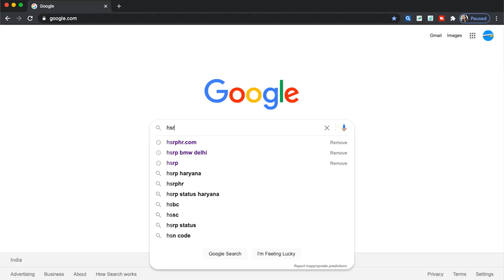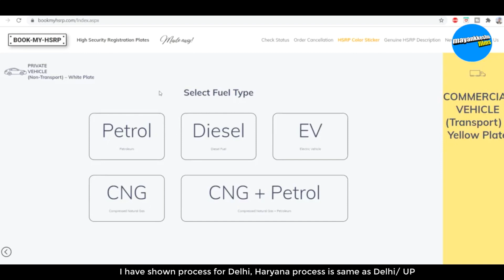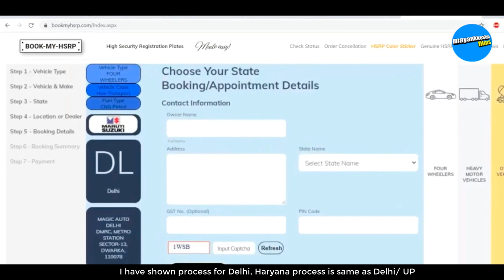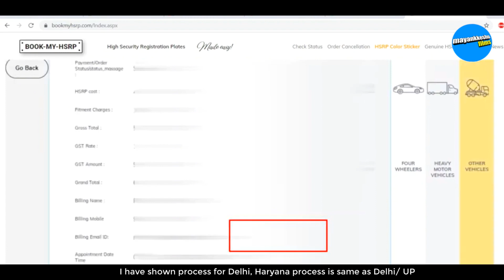HSRP Haryana High Security Registration Number Plates - Gurgaon Haryana How to Apply Online ?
My gears
Light Tripod stand
Fotopro Tripod
Wireless Earphone

mayankkeshufilms vlogs is a channel where I put Vlogs, my documentary of life.
Main Channel- mayankkeshufilms is a channel which shows Motivational Stories & videos.